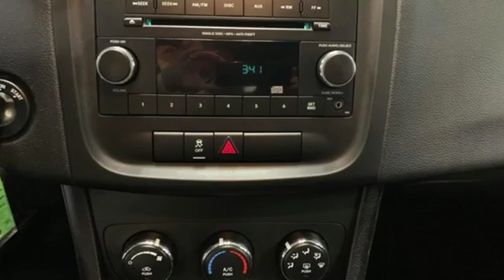Used 2014 Dodge Avenger Arlington MA Boston, MA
Year: 2014
Make: Dodge
Model: Avenger
Trim: SE
Engine: 2.4L 4 cyls
Transmission: Automatic 4-Speed
Color: Black Clearcoat
Interior: Black
Mileage: 47098
Stock #: 91055B
VIN: 1C3CDZAB5EN104634
Includes a CARFAX buyback guarantee. New In Stock... Less than 48k miles!!! You don't have to worry about depreciation on this reliable SE!... Safety equipment includes: ABS Traction control Curtain airbags Passenger Airbag Stability control...Other features include: Power locks Power windows Air conditioning Cruise control Audio controls on steering wheel...

Address:
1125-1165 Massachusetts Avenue